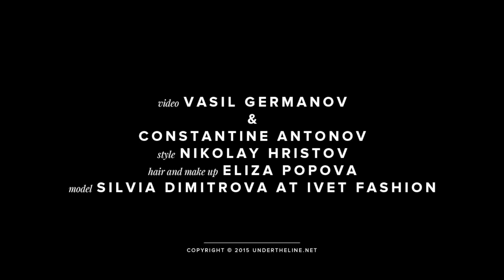The Bold and the Beautiful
Video: Vasil Germanov & Constantine Antonov
Stylist: Nikolay Hristov
Makeup & hair: Eliza Popova
model: Silvia Dimitrova at Ivet Fashion